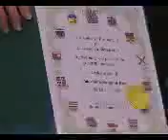23rd mar 2009 canada